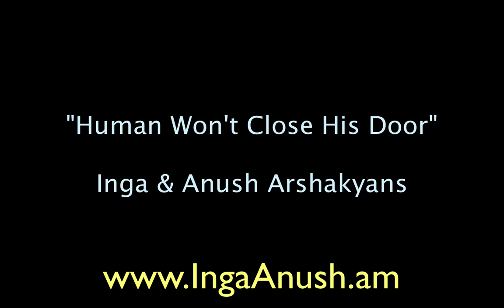Human Closes His Door (Մարդն իր դուռը փակի) - Inga & Anush Arshakyans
Human Closes His Door (Մարդն իր դուռը փակի / Человек закрывает свою дверь) - Inga & Anush Arshakyans

Armenian: Մարդն իր դուռը փակի
Russian: Человек закрывает свою дверь